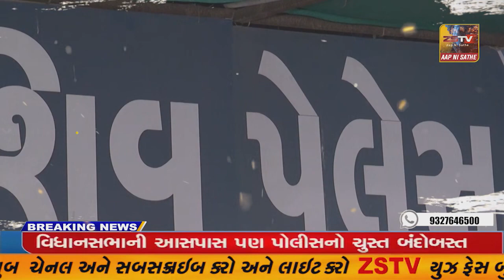પ્રાંતિજ એસટીડેપો મા લાગેલ આમ આદમી ના હોલ્ડિંગ બોર્ડ ઉપર કાળો કુચડો ફેરવ્યો